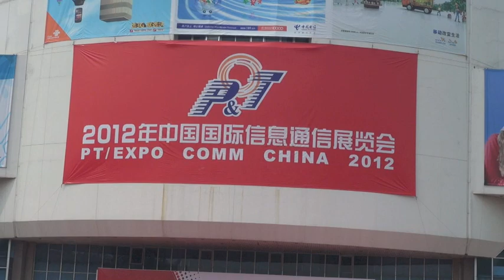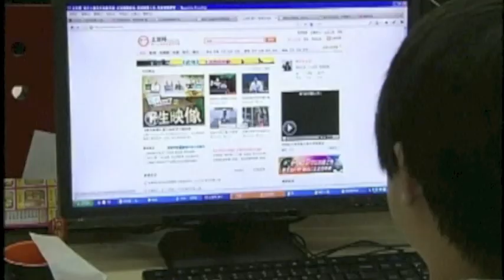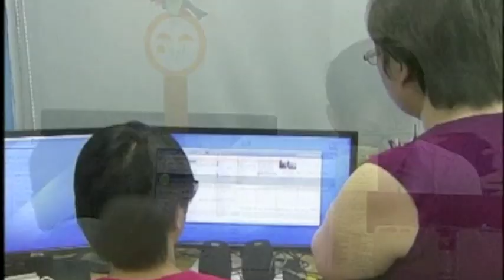中国网民超过五亿 金盾工程进入二期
中国工信部副部长尚冰最近在北京表示，中国网民人数已经超过五亿，是世界上网民人数最多的国家，其中一半以上使用4兆以上的宽带。不过，北京多家媒体揭露中国网民用的是"假宽带"，根本达不到业者承诺的网速。脸书: